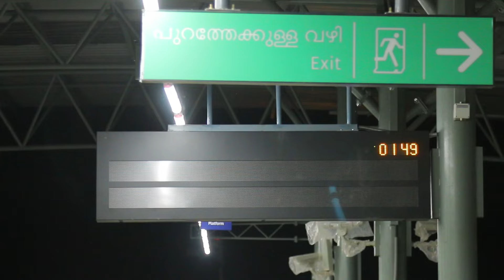muttom station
Kochi Metro Rail Limited is in its final stage in building a Metro station in the heart of Muttom. Station works are still in progress, and KMRL looks forward to provide an ultimate mobility experience by building up metro stations in the relevant areas.

Watch the video to know more about the working progress of Muttom Metro station.